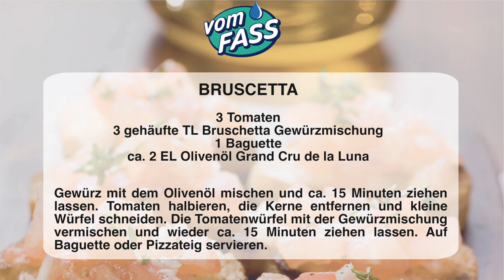Schnelle Vorspeise: Bruschetta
Liebe ♥️ geht durch den Magen! Wie mache ich auf die Schnelle eine leckere Vorspeise? Auch im zweiten Teil möchten Anne und Uwe Henkenjohann Euch zeigen, wie einfach es ist selber zu kochen.
Mit frischen Zutaten vom Franz Blienert Obst Gemüsegeschäft und den passenden vomFASS-Produkten wird es richtig lecker. 😋 Guten Appetit
 Psst 🙂 in Kürze starten wir zu den Produkten ein Gewinnspiel!